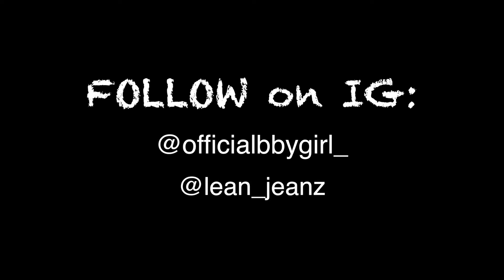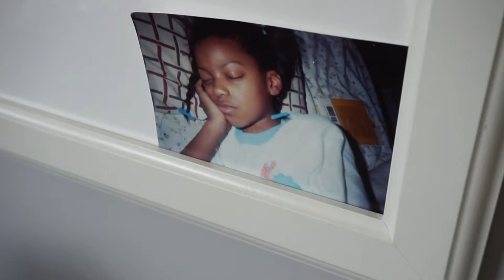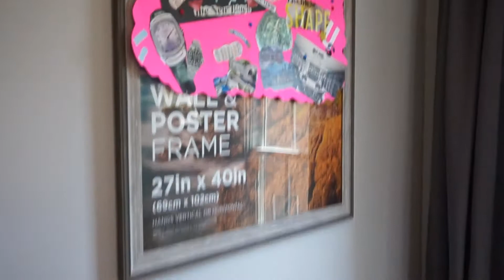MP GIVES A JANKY SPRING BEDROOM TOUR | VLOG | TULIIPS FREEDOM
💡💡REMEMBER TO TURN  YOUR NOTIFICATIONS ON 🛎, SO YOU'RE THE FIRST TO KNOW WHEN OUR NEW VIDEOS ARE POSTED!!

TULIPS FREEDOM ~ MP & CASE
Black Love 2017
Community
PRIDE